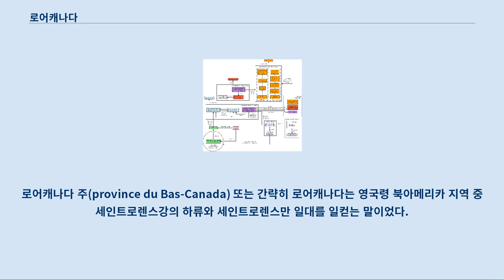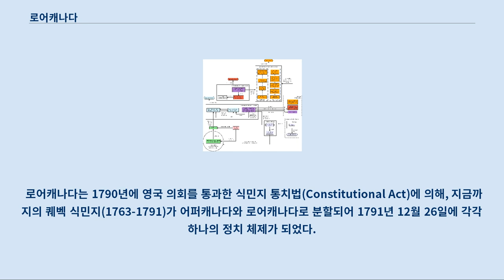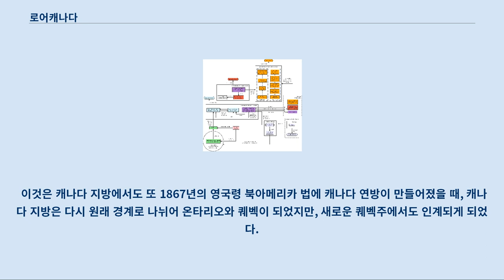로어캐나다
로어캐나다 주(province du Bas-Canada) 또는 간략히 로어캐나다는 영국령 북아메리카 지역 중 세인트로렌스강의 하류와 세인트로렌스만 일대를 일컫는 말이었다.
 이 지역은 오늘날 퀘벡주와 뉴펀들랜드 래브라도의 래브라도섬을 포괄하는 지역이었다.
 1809년 래브라도 섬은 뉴펀들랜드에 반환되었지만 나머지 지역은 여전히 로어캐나다 지역으로 유지되었다.
 로어캐나다는 과거 누벨프랑스의 캐나다 지역 일부를 구성하고 있었는데, 1763년 프렌치 인디언 전쟁 당시 영국에 의해 정복된 지역을 포함하고 있었다.
 영국이 점령한 다른 식민지는 이후 노바스코샤주, 뉴브런즈윅주, 프린스에드워드아일랜드주가 되었다 로어캐나다는 "1791년 헌법"에 따라 영국 식민지였던 퀘벡 지방을 분할해서 생겨난 지역이었다.
 이 헌법은 퀘벡 지역을 어퍼캐나다와 로어캐나다로 나누었다.
 "로어"라는 단어는 어퍼캐나다보다 세인트로렌스강 하류에 위치했다고 하여 붙여진 이름이었다.
 1841년 어퍼캐나다와 로어캐나다는 캐나다주로 합병되었다.
 로어캐나다는 1790년에 영국 의회를 통과한 식민지 통치법(Constitutional Act)에 의해, 지금까지의 퀘벡 식민지(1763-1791)가 어퍼캐나다와 로어캐나다로 분할되어 1791년 12월 26일에 각각 하나의 정치 체제가 되었다.
 로어캐나다는 이전의 프랑스 식민지 누벨프랑스의 일부이며, 7년 전쟁(또는 프렌치 인디언 전쟁)에서 영국이 승리한 후 조약에 의해 영국에 할양된 것으로, 프랑스계 캐나다인이 많이 살고에 있었다.
 영국에 할양된 누벨프랑스의 다른 지역은 노바스코샤, 뉴브런즈윅과 프린스 에드워드 아일랜드의 각 식민지가 되었다.
 미영 전쟁(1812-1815) 때 로어캐나다도 세인트로렌스 강 상류에서 미합중군의 침략을 받았지만 반전시키는데 성공했다.
 로어캐나다에서도 어퍼캐나다와 마찬가지로 자치 정부가 만들어져 있었지만 영국 정부의 통치에 대한 불만이 커져고, 정치적 불안정이 고조되어 반란으로 이어졌다.
 어퍼캐나다와의 차이는 프랑스계 캐나다인이 압도적으로 많다는 사정이 프랑스 시민법과 가톨릭 신앙을 계속할 수 있었다.
 인구의 소수를 차지하는 영국인에게 시민이 좌지우지되고 게다가 영국 본국의 의향에 따라서 주류였던 정부에 1837년에 ‘책임있는 정부’를 요구하며, 애국자의 무장 봉기가 일어났다.
 때를 같이하여 어퍼캐나다 반란이 실패한 후에도 1838년까지 반항이 반복되었다.
 이 반란이 영국군과 왕당파 지원병에게 제압된 후 식민지 통치법은 보류되었고, 영국 본국에서 식민지를 관할하는 로우 캐나다 특별위원회가 지명되었다.
 로어캐나다와 어퍼캐나다 정부는 1841년에 폐지되고 1840년 7월 23일에 제정된 연합법이 발효되었다.
 그 결과, 로어캐나다와 어퍼캐나다는 캐나다 지방(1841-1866)이라는 하나의 정치 체계로 통일되었다.
 1791년 제정된 헌법 체계 로어캐나다는 이전 퀘벡 식민지 시대에 있던 프랑스와 영국의 제도를 혼합한 헌법을 계승했다.
 이것은 캐나다 지방에서도 또 1867년의 영국령 북아메리카 법에 캐나다 연방이 만들어졌을 때, 캐나다 지방은 다시 원래 경계로 나뉘어 온타리오와 퀘벡이 되었지만, 새로운 퀘벡주에서도 인계되게 되었다.